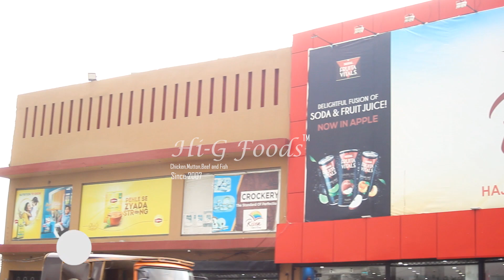Hi G Foods Near Askari 11 Badian Road Lahore | Pakistan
Hey Meat Lover's!
Welcome to Hi G Foods
Where quality and taste meet to satisfy your culinary desires. We take pride in offering an exceptional range of fresh and premium chicken and meat products to elevate your dining experiences.
At our store, we understand the importance of providing our customers with only the finest quality poultry and meat selections. Our chickens are sourced from trusted farms that prioritize animal welfare and sustainable practices, ensuring that every bird is raised in a healthy and ethical environment. With a commitment to quality, we offer a variety of chicken cuts, including succulent breast fillets, juicy thighs, tender wings, and flavorful drumsticks.